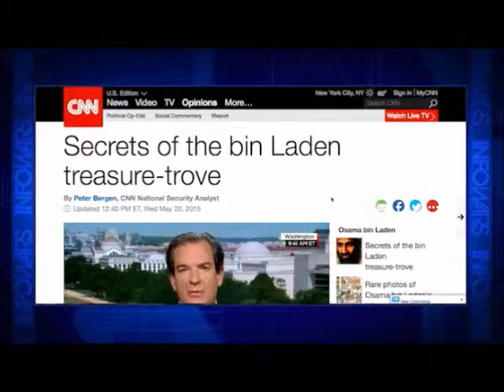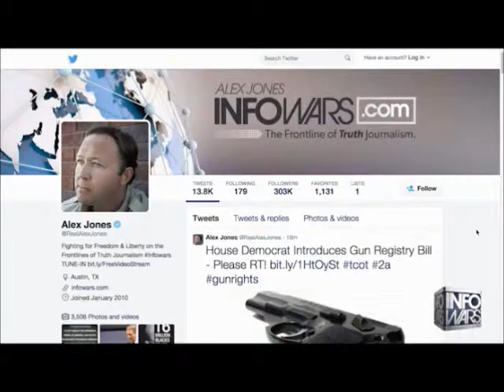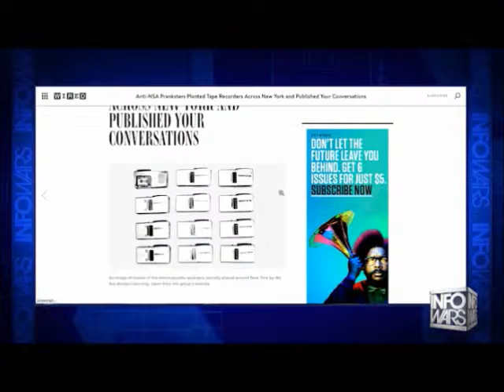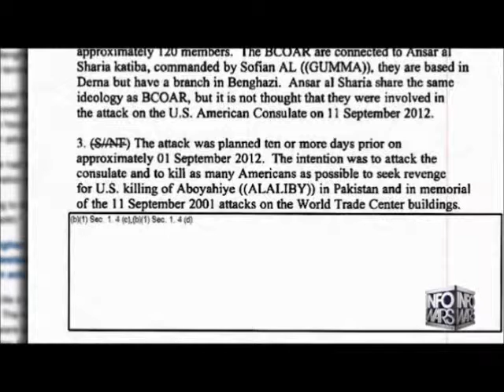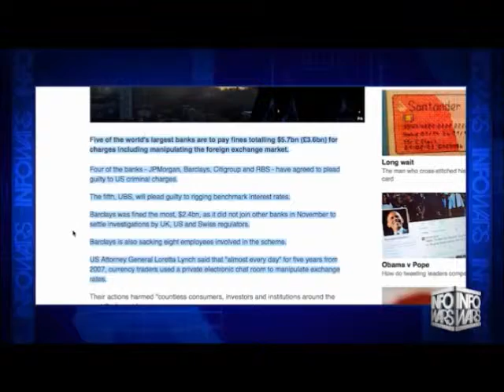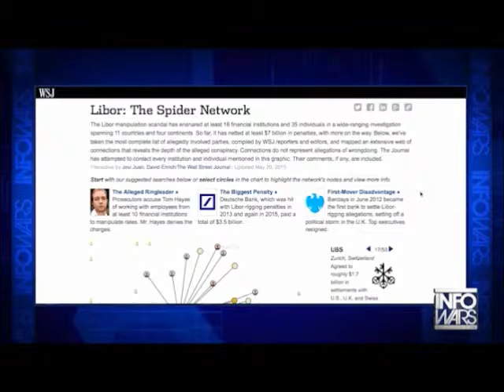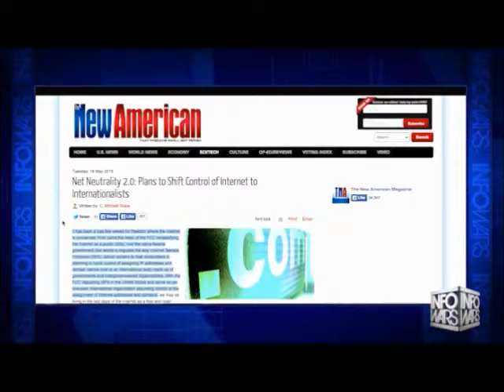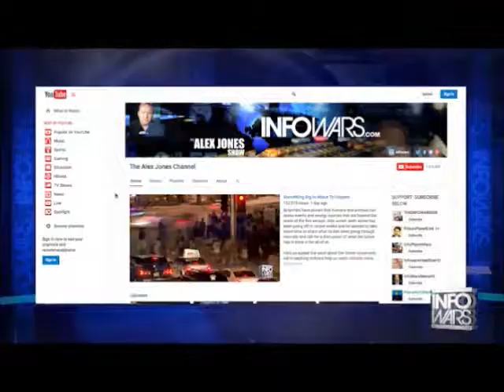INFOWARS Nightly News May 20 2015 No Commercials